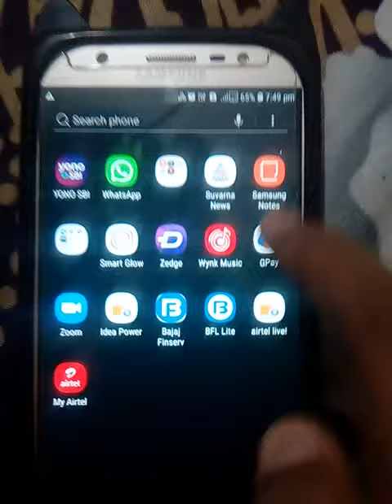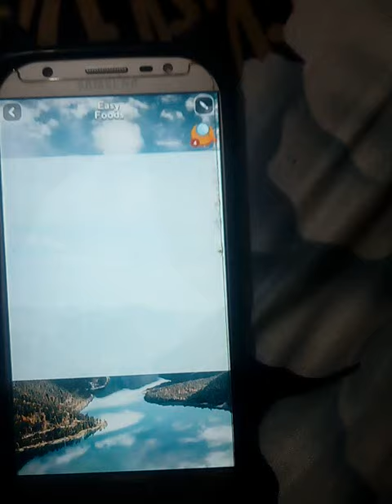How to play word search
Word Search I will give The Nun all lauguage dubbed Fantastic videos from MXPlayer
[The Nun (Tamil Dubbed)] Fantastic videos from MXPlayer
Fantastic videos from MXPlayer
[The Nun (Hindi Dubbed)] Fantastic videos from MXPlayer
[The Nun (Telugu Dubbed)] Fantastic videos from MXPlayer